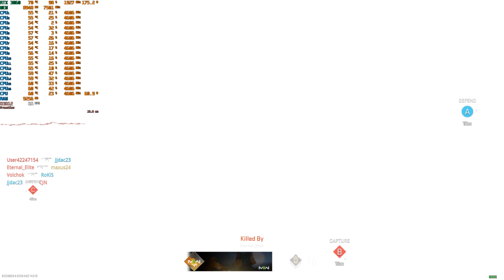Call of Duty Modern Warfare 2 | RTX 3060 1080p, 1440p, 4K DLSS 2.4 | i7 10700F | PC Performance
Call of Duty Modern Warfare 2 Beta gameplay and performance benchmark at 1080p, 1440p, 4K DLSS 2.4.12 Quality/Performance and Ultra settings on i7 10700F + RTX 3060

○ While purchasing any game on Epic Games Store, use a Creator Code: ►MxBenchmarkPC◄

Timecodes:
○ 0:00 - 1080p DLSS 2.4 Quality, Ultra Settings
○ 1:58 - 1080p DLSS 2.4 Off, Ultra Settings
○ 3:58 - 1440p DLSS 2.4 Quality, Ultra Settings
○ 5:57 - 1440p DLSS 2.4 Off, Ultra Settings
○ 7:50 - 4K DLSS 2.4 Performance, Ultra Settings

Full specs:
CPU: Intel Core i7-10700F
GPU: Gigabyte RTX 3060 EAGLE OC 12GB
RAM: 16GB (2x8) DDR4 2933MHz CL15
Motherboard: Asus Prime B460-Plus
SSD: Kingston SSDNow A400 960GB
PSU: be quiet! Pure Power 11 700W
CPU Cooler: be quiet! Dark Rock 4
Case: be quiet! Silent Base 601